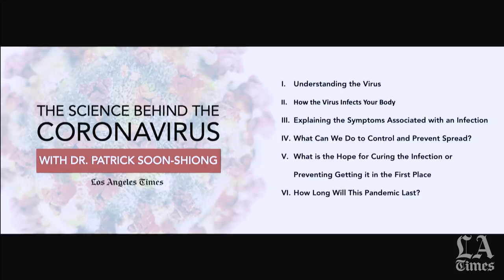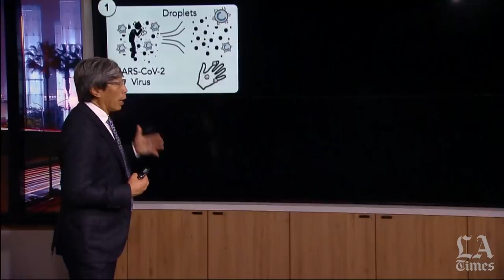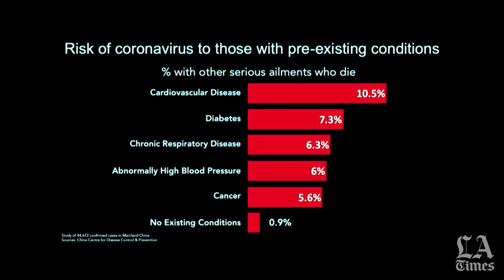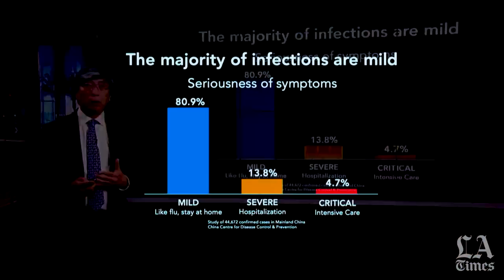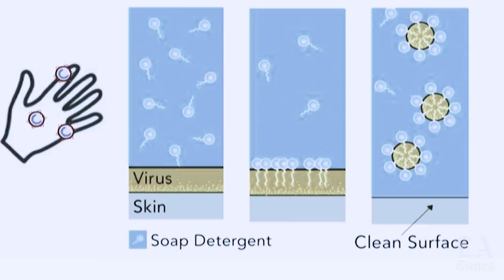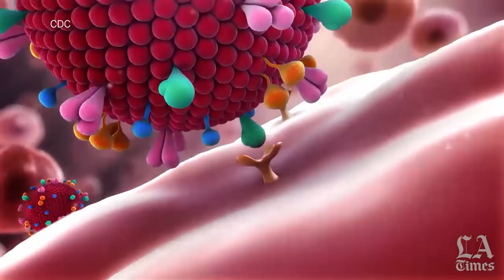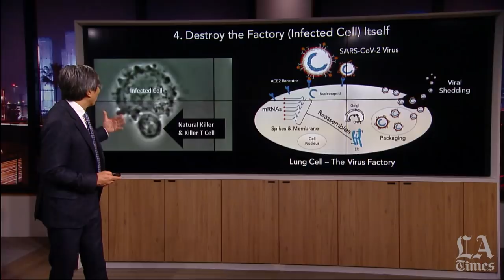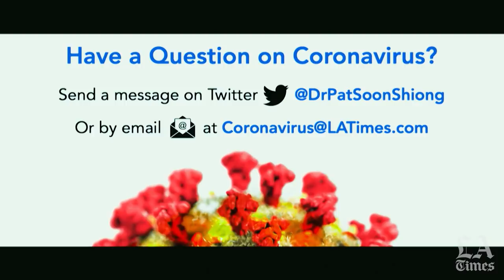The Science Behind the Coronavirus, Series I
Dr. Patrick Soon-Shiong, the executive chairman of the Los Angeles Times, offers an overview of our special series, The Science Behind the Coronavirus. In this introduction, Soon-Shiong (MD, MBBCh, MSc, FRCS (C), FACS) proposes that understanding how the virus infects our bodies and strategies toward treatment can help us allay our anxiety about it. Soon-Shiong is a surgeon and scientist who has spent his career studying the human immune system to fight cancer and infectious diseases. He is also the chairman and CEO of NantWorks and the owner of or investor in a number of companies, including ImmunityBio and NantKwest which are currently researching immunotherapies for COVID-19.